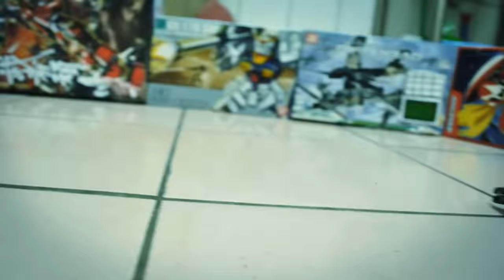Transformers Stop Motion - Bumble Bee VS Barricade 競速與毀滅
My video #28 on youtube,
I always want to make a car racing stop motion, and here it is, see how Bumble Bee race and fight against Barricade.
This video took me around 2 month of production and total around 3500 pictures.

這是我在YOUTUBE上第28部影片, 變型金鋼賽車大戰, 大黃峰 VS 判官, 主要是綀習拍賽車追逐跟機器人移動的連慣動作, 整部影片約2個月完成, 共拍了約3500張照片.

如對幕後照有興趣的朋友們可以到我的巴哈小屋, 我會PO一些心得在那裡, 巴哈帳號 : bluecloud64

同時也歡迎到我的FACEBOOK逛逛: counter656
謝謝大家.